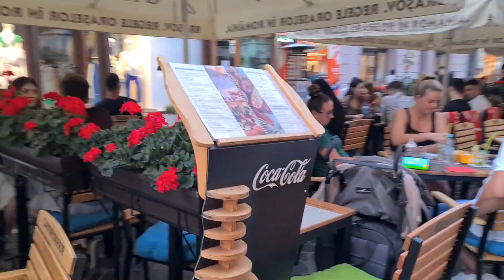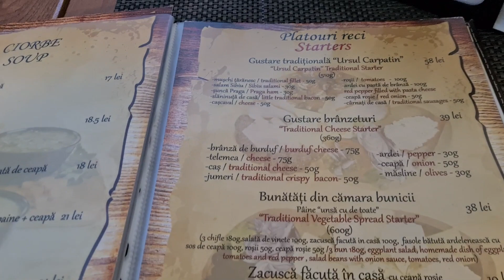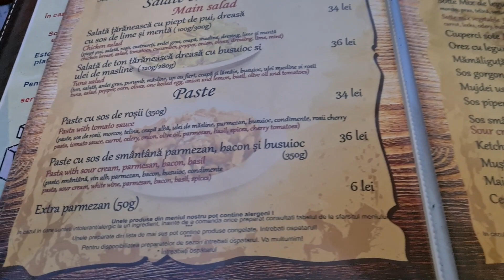Old City Braşov street walking | Oraşul Veche | 2022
The Transylvanian city of Brasov harbors a rich history that goes as far back as the medieval age. Discover hidden historical gems and get an insider’s glimpse into the Gothic city on a walking tour that provides a comprehensive introduction for first-time visitors. Exploring on foot and car, gives you a more intimate idea into the area and allows you to orient yourself in Brasov’s labyrinthine streets. Get a more intimate glimpse into Brasov on a walking tour Discover hidden historical attractions that you may otherwise have missed out . Orient yourself in Brasov Old Town without getting lost.
İyi seyirler.

Diğer videolarınız için takipte kalın.

Merhabalar. Ben Hüseyin. Gezi Yıldızı kanalımızda; gezilecek yerler, gezi yazısı, gezi turları, gezi planı vs. bulabileceksiniz.  Gezi Yıldızı kanalımız; gezdiği yerleri paylaşmaktan ve paylaşanlara da gezmiş hissi verebilmeyi amaçlayan  bir kanaldır. Bizim amacımız, dünyanın inanılmaz güzellikteki yerlerini ve kültürlerini daha yakına getirip, size göstermektir. Bilebildiğimiz kadarıyla gezdiğimiz yerler hakkında tarihi, konumu, doğası, farklılığı v.b. hakkında bilgi paylaşımı yapmaktır. İbret alınacak yerleri gezip, dünya gözüyle görüp bilinçli ve farkındalıklı bir hayat yaşamaya katkıda bulunmaktır. Geçmiş zamanlar insanlarının yaptıkları hatalardan uzak durmaya ve ibret almaya salık vermektir. Hayatın çok kısa olduğunu, esas önemli olanın; "şu gök kubbede hoş bir seda" bırakmak olduğunu hatırlatabilmektir. Bununla birlikte; hayata, doğaya, insanlara, estetik ve mimariye güzel bakıp, güzel düşünebilmeye katkı sunmaktır.
.ve;
Teşekkürler...